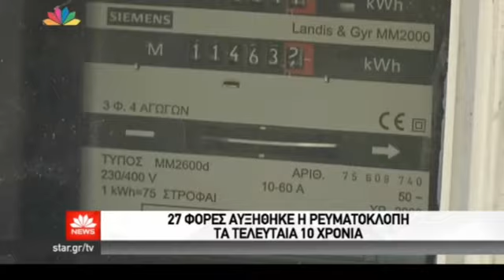Αυξήθηκε η κλοπή ρεύματος